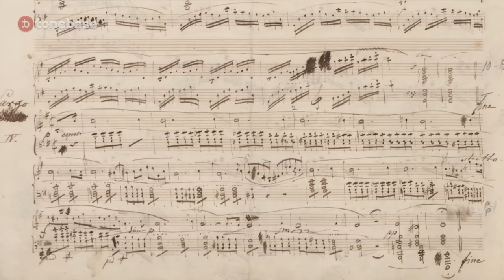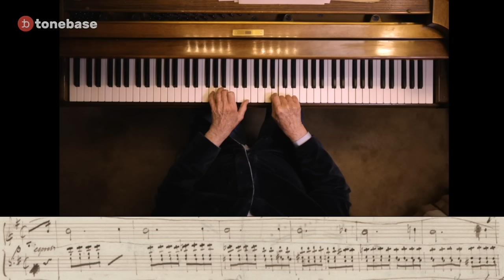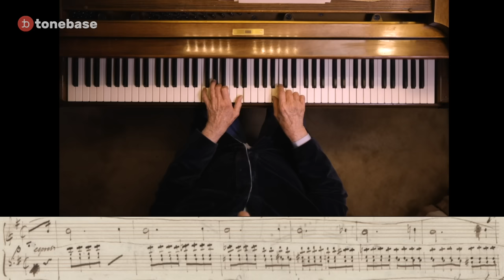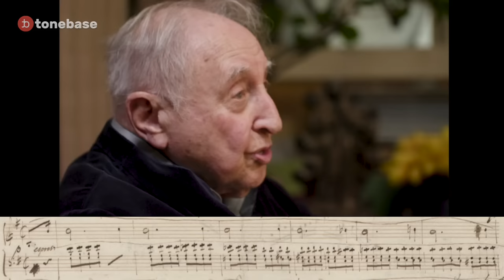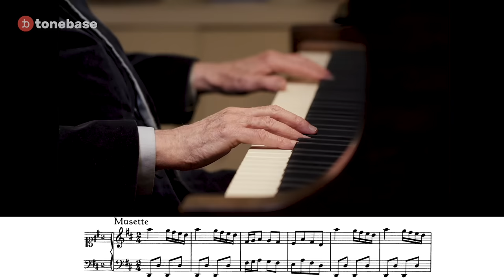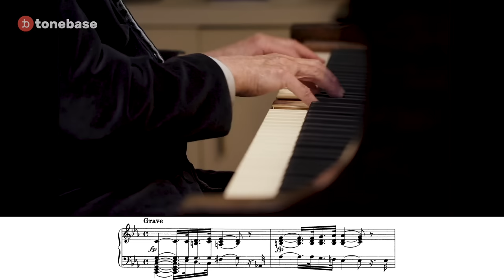Seymour Bernstein teaches Chopin's Prelude in E minor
0:00 Seymour has a surprise for you
1:34 Performance of Chopin E minor Prelude
4:16 Finding your own interpretive ideas
5:24 Chopin knew he was dying
6:33 Preliminary swing stroke
8:40 How to play two-note slurs
10:21 “All piano playing is a series of illusions”
12:05 Controlling repeated chords
14:58 ‘Alla breve’ does not mean ‘faster’
16:25 How not to play the Moonlight Sonata
18:44 Romantic hairpins are not what you think
21:16 How to play hairpins in a Brahms Intermezzo
22:40 More proof from Fanny Mendelssohn
24:36 Irrefutable evidence from Chopin’s G minor Ballade
26:36 “Rob Peter, but don’t pay Paul.”
28:35 Crescendo means ‘get softer’!
31:47 What Chopin learned from Bach
33:44 How to voice chords on the piano
38:08 How does a piano produce dynamics?
39:34 How not to bang out a crescendo
41:58 The most profound chord in the E minor Prelude
43:32 How practicing music translates to life

Join Seymour Bernstein as he re-introduces you to one of Chopin's most popular and tragic works, the E Minor Prelude, Op. 28 No. 4.

In this in-depth lesson, Bernstein not only demonstrates the physical mechanics necessary to realize your expressive intentions in this work, he reveals how the Prelude contains information crucial to your general development as a pianist and a person.

Ever wished you could learn how to play scales from Chopin or Rachmaninoff? Now you can.
In this free PDF, we explore scales and arpeggios – the backbone of a pianist's technical training – from the perspectives of master pianists including Rachmaninoff, Liszt, Chopin, and Brahms.